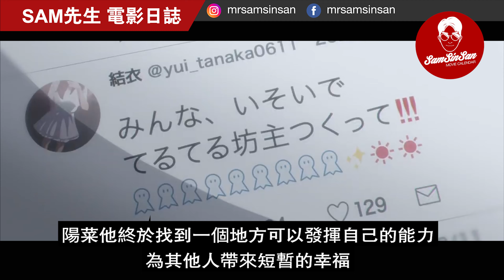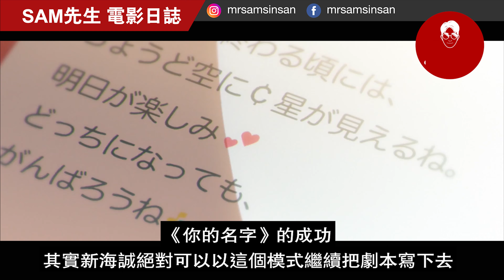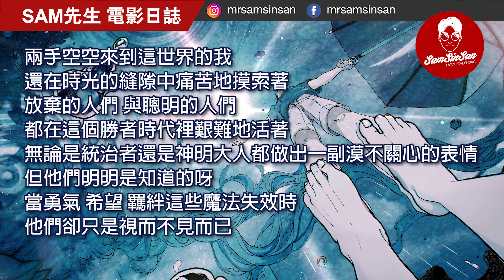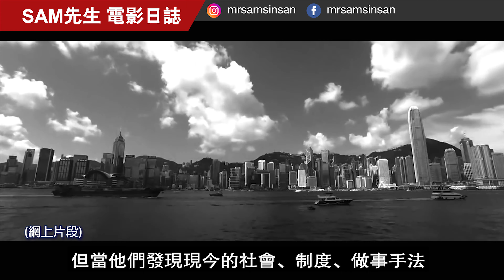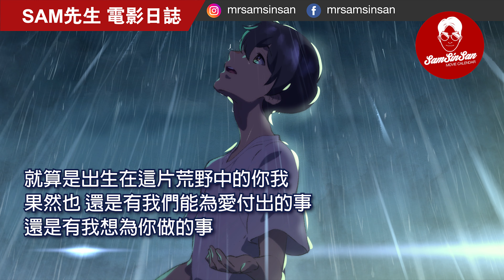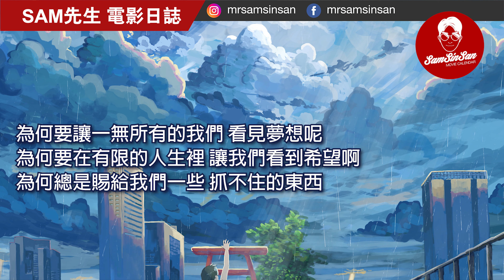🎬 天氣之子 | 劇透 影評 | 令人想起香港反送中? 對抗極端 我們需要勇氣 新海誠能否延續《你的名字》傳奇?| Weathering With You| Sam先生🎬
《天氣之子》的故事跟《你的名字》一樣
都是圍繞著一對年輕的男女主角
一段充滿奇幻的愛情故事
不同的是，《你的名字》的好看之處
是以劇情橋段的設計取勝
互換身份時的輕鬆搞笑
男女主角慢慢萌生愛情的童話感覺
還有一個一直到尾段才解拆的劇情懸念等等
而我覺得《天氣之子》好看的地方就在於
大城市跟小人物的塑造、城市影響著多位角色
也非常寫實地描繪年輕人的心態

相比前作《你的名字》
《天氣之子》並沒有太多峰迴路轉、充滿懸念的劇情
也不像前作那樣
以一個偏向童話的方式去展現愛情的部份
劇情和角色上都很想要突顯社會跟人性的真實和冷漠
描寫現實社會怎樣影響著每位角色的選擇
所以你在入場之前，最好先調節一下自己的期望
她並不像早期的新海誠作品
也不是《你的名字》那種充滿娛樂性的作品
你可以慢慢了解新海誠這次想帶給你的故事
品嘗一下他想要在故事、角色裡想表達的意義

《天氣之子》是一套野心不小的作品
《你的名字》的成功
其實新海誠絕對可以以這個模式繼續把劇本寫下去
但電影就大膽地加入社會裡年輕人的爭扎、迷失等等
雖然整體娛樂性真的沒有《你的名字》那麼好
但劇本所描寫的社會來得異常真實和強烈
同時也影響著電影裡的角色
就在「大環境」和角色的對比之下
形成了一種更強大的壓力在男女主角的愛情線上

其實都不需要說太多了
《天氣之子》的畫面也是一如以往地高質素
不過可能《你的名字》的場面較為浩大
所以這次就沒有那種震憾的感覺

電影的歌曲也做得非常不錯
雖然大多數都未及《前前前世》那般洗腦
但很多首歌都非常動聽、很適合電影的氣氛
片尾曲的曲詞真的寫得太好了
也是我另一個加分的地方

蠻多朋友都說看《天氣之子》的時候
會不其然想起現在的香港
其實都不難理解的
電影描寫的社會氣氛、角色選擇
都跟年輕人心目中現在的香港非常相似
其中片尾曲的歌詞就更是句句到肉

天氣之子OST RADWIMPS -「 愛にできることはまだあるかい 」

天氣之子OST  RADWIMPS -「 大丈夫 」

Hello大家好 ! 我是Sam先生，在這個Channel，我會不定期更新電影評論和製作一些跟電影有關的專題影片，希望與大家討論一下電影、分享想法感受。如果你看完後喜歡我的影片請按個讚，記得按下訂閱制和旁邊的鈴鐺。這樣我一上載影片，你就會第一時間收到通知。有任何問題，評論都可以在底下留言給我。

《天氣之子 Weathering With You》
導演:  新海誠
編劇:   新海誠
聲優:  醍醐虎汰朗、森七菜、小栗旬、本田翼、倍賞千惠子、吉柳咲良、平泉成、梶裕貴,  etc.